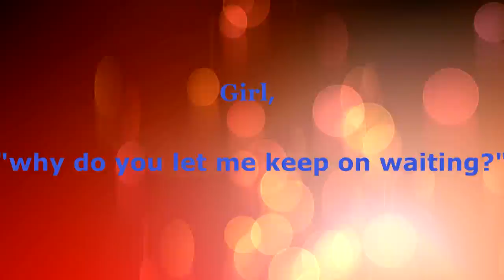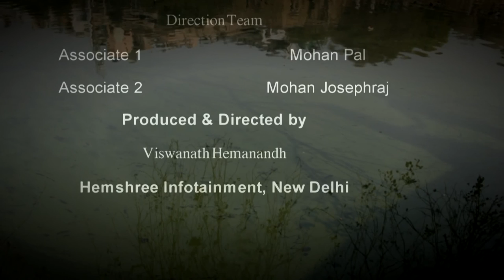Listen to My Heart (HD Version)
Song: Listen to My Heart, Wherever you are... (Debut Video Song)
Composer / Arranger: Viswanath Hemanandh
Singers: Kavya Kamal, Manish Arora, Ravi Kumar, Tej Karan
Lyrics: Hemanandh (E), Rohit (H)
Cast: Nisha Raut, Javed Khan
Associates: Mohan Pal, Mohan Josephraj
Camera, Editing & Direction: Viswanath Hemanandh
Produced by: Hemshree Infotainment, New Delhi
Camera used: Canon 550D (18-135mm) without Tripod